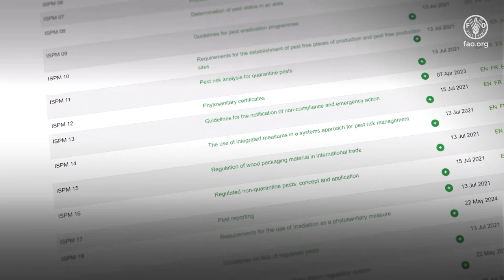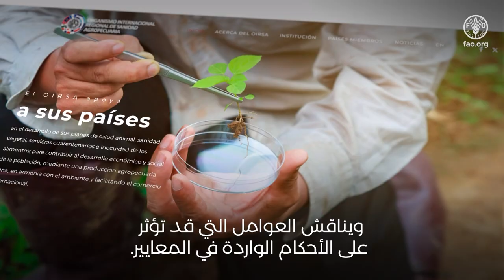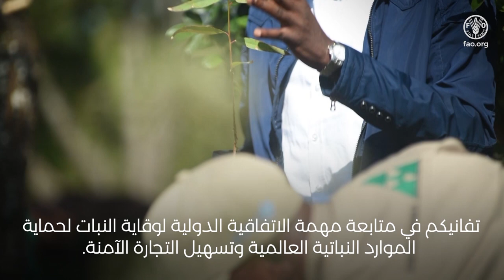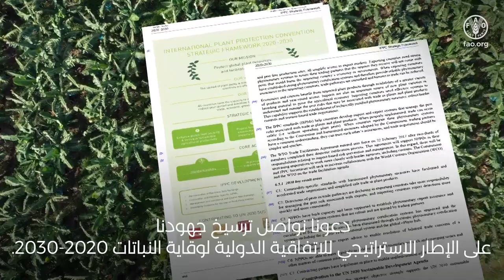رسالة افتتاحية ورش العمل الإقليمية للاتفاقية الدولية لوقاية النباتات 2024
تعقد الاتفاقية الدولية لوقاية النباتات ورش العمل الإقليمية للاتفاقية الدولية لوقاية النباتات كل عام لتسهيل فهم أفضل للحقائق والتحديات المتعلقة بالصحة النباتية في كل منطقة.

توفر ورش العمل الإقليمية منتدى لتبادل الأفكار والملاحظات بين المنظمات الوطنية والإقليمية لوقاية النباتات، ومكاتب منظمة الأغذية والزراعة، ومؤسسات التعاون وأمانة الاتفاقية الدولية لوقاية النباتات.